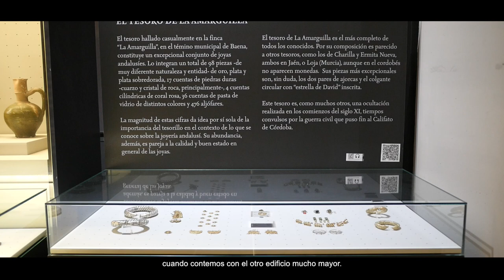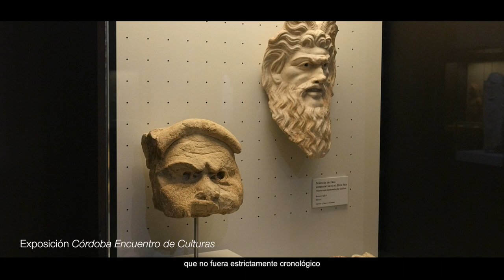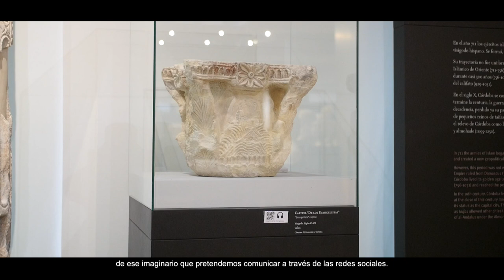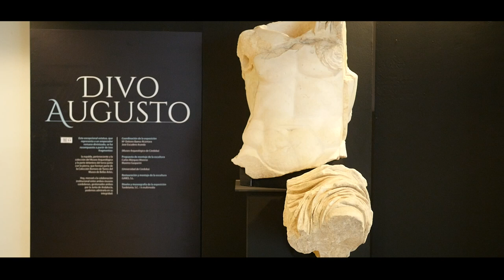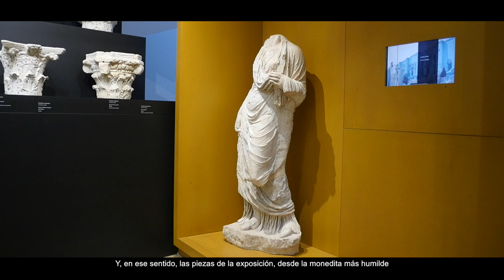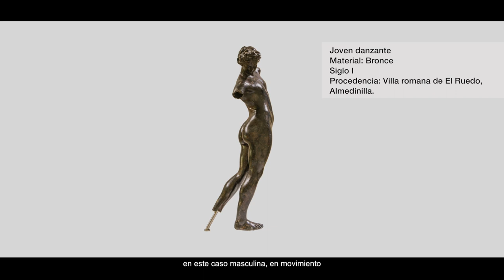Una década del edificio de ampliación y la exposición Córdoba Encuentro de Culturas 2011 - 2021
Vídeo con motivo del 10º aniversario de la inauguración del edificio de ampliación y la exposición Córdoba encuentro de Culturas.